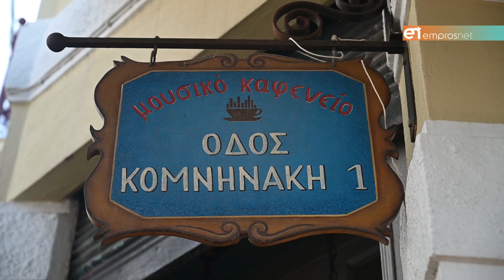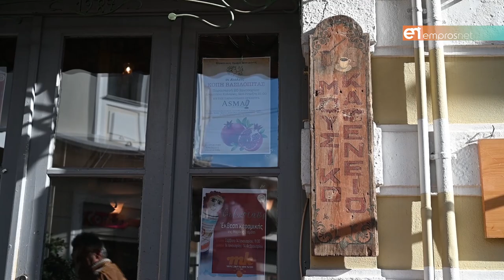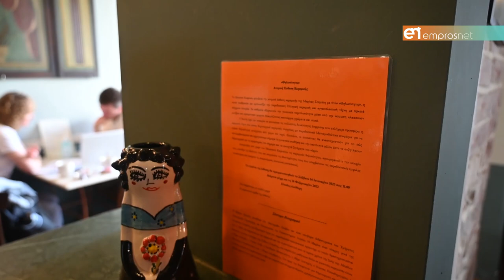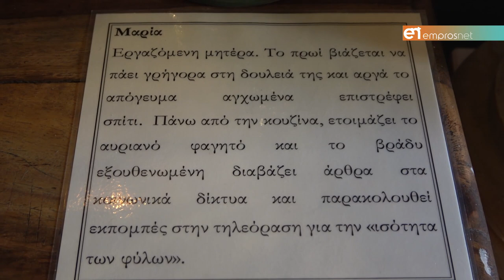«Θηλυκότητες» με νερό και χώμα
Η πρώτη ατομική και εξαιρετικά μοναδική έκθεση της Μαρίνας Σταμάτη στο Μουσικό Καφενείο